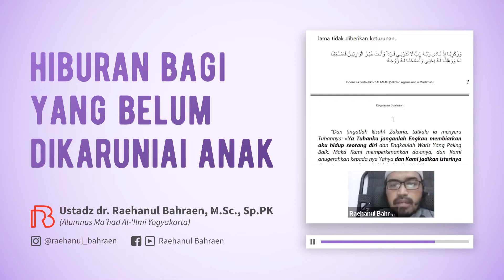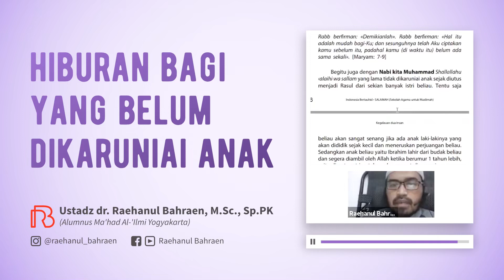HADIAH BAGI YANG BELUM DIKARUNIAI ANAK - Ustadz dr. Raehanul Bahraen, M.Sc, Sp.PK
# HADIAH BAGI YANG BELUM DIKARUNIAI ANAK
Ada masanya ibu-ibu atau bapak-bapak ketika perkumpulan, salah satu yang dibahas adalah tentang anak. Secara umum istri lebih galau ketika belum dikaruniai anak daripada suami. Salah satu bentuk hiburannya adalah melihat ujian para Nabi, di antaranya nabi Ibrahim, nabi Zakaria, dan nabi Muhammad.

Gabung grop WA VIDEO dakwah dr. Raehanul Bahraen, M.Sc, Sp.PK
Insyaallah dikirim artikel setiap hari
Kirim dengan format:
Nama Daerah Ikhwan/Akhwat